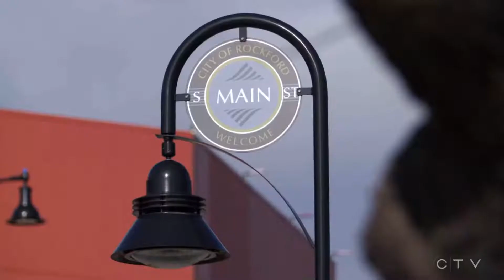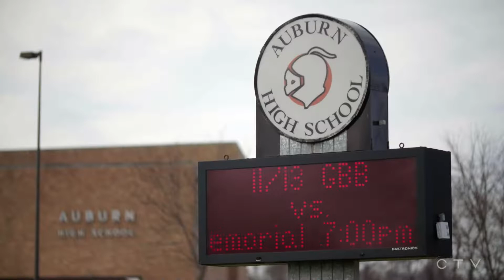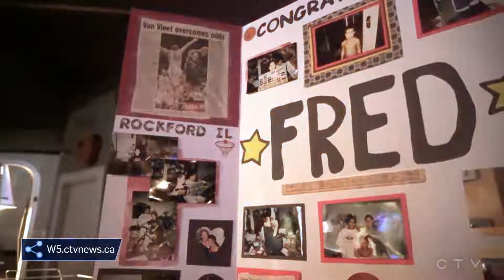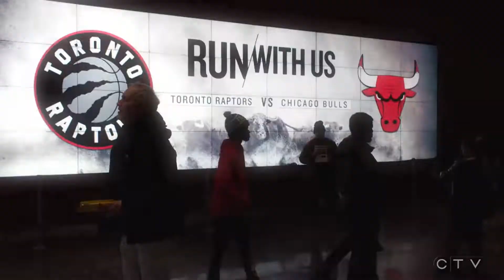Toronto Raptors' Fred VanVleet life ON and OFF the court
Fred VanFleet talks about his life as a NBA player with the Raptors as well as the type of man he is outside of basketball.